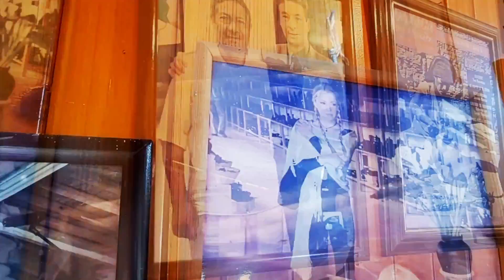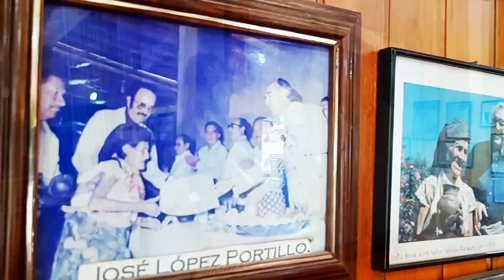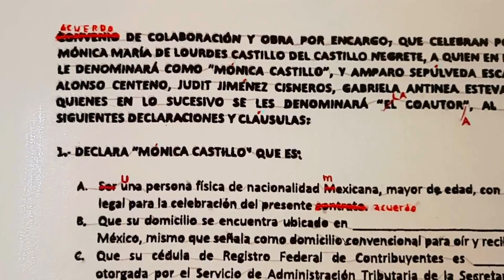Alebrijes, Barro Negro, Mitla y mucho más en Oaxaca!!!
Fuimos a Mitla, ciudad de los muertos de la cultura Zapoteca; visitamos el taller artesanal con más tradición de Barro Negro y un taller donde fabrican Alebrijes!

Índice
00:00 Alebrijes
02:39 Barro Negro
05:37 Catedral Metropolitana
08:55 Museo Textil
10:30 Mitla